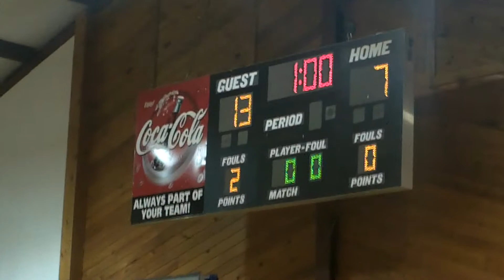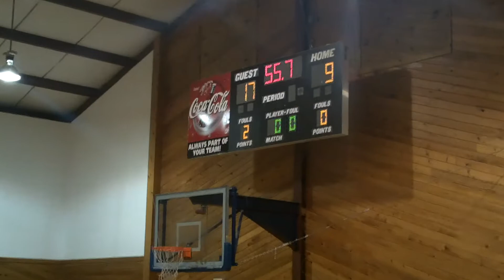Volleyball - O'neal School vs. Fayetteville Christian - Part 2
Played in Fayetteville, NC - October 11, 2012